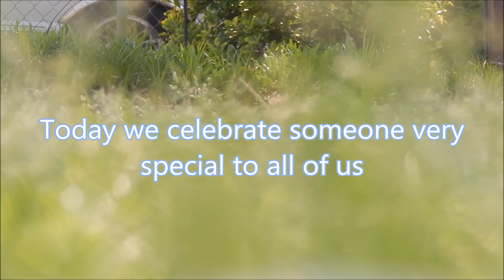Earth Day 2015!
Let's all try to pitch in and help the Earth stay as beautiful as she is now!

All footage was shot by Katara Nicole

THUMBS UP!!!